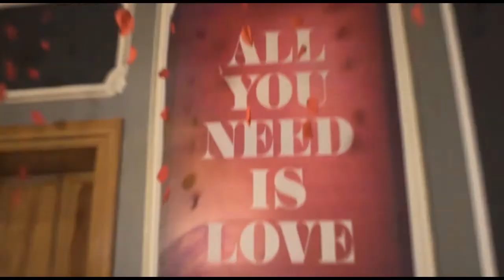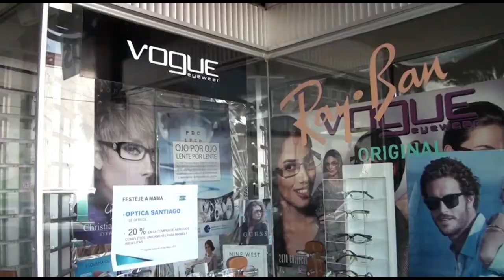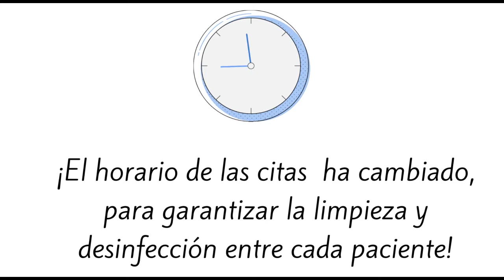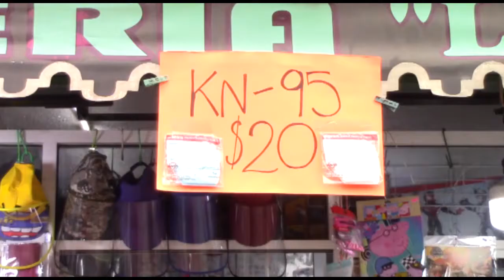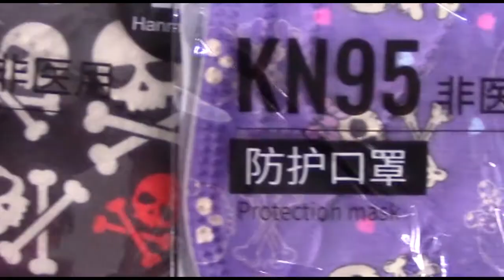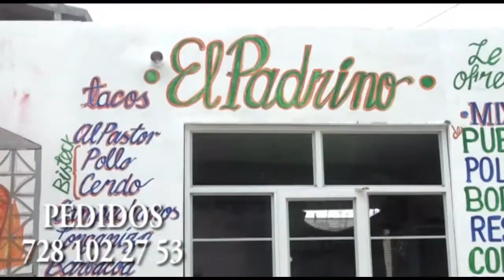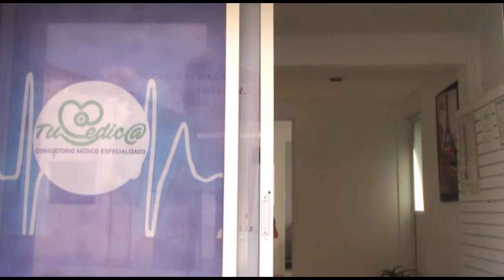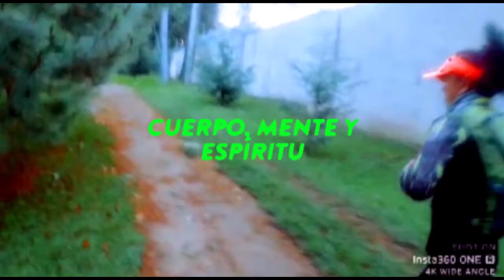Programación con Taberna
Por si te perdiste la taberna filosófica en nuestra programación , aquí  la compartimos.
En esta ocasión entrevistamos a Antonio PanchÍ, quien ha desarrollado un proyecto de divulgación de las humanidades, su finalidad; promover el pensamiento crítico en la sociedad.

Hablaremos sobre cual es la importancia del pensamiento crítico y cual es su función social.